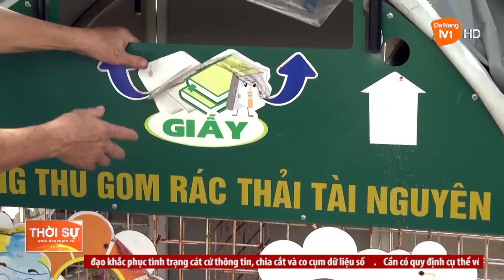ĐÀ NẴNG TĂNG CƯỜNG CÔNG TÁC QUẢN LÝ CHẤT THẢI RẮN SINH HOẠT